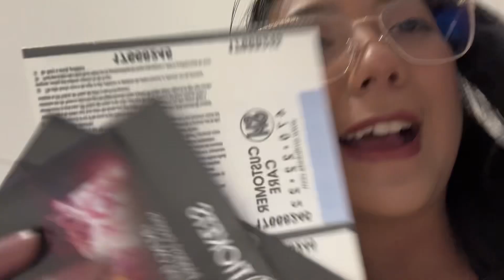Claiming my Born Pink in Bulacan Ticket and Celebrating my Birthday